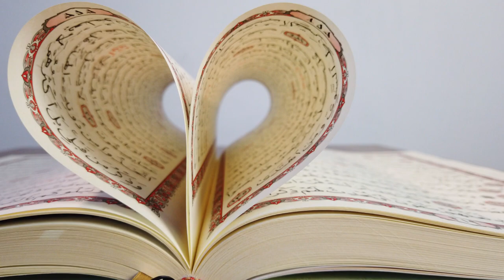THE PRAYER by Onyansapow Bowaanopow